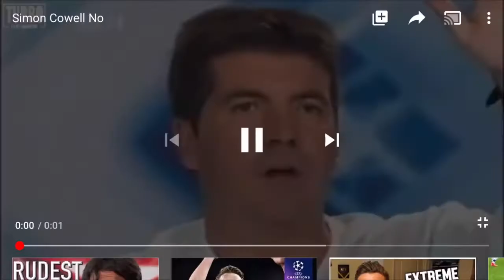Manchester United Career Mode - MBAPPE SCORES IMPORTANT WINNER! - Episode 17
In this video, we play three games and in the first and last game we get a LAST MINUTE WINNER. Mbappe scores one of them. Give the video a like if you enjoy it. Have a nice day :)

Thank you guys for the amazing support, means the world.

Here are my links for;